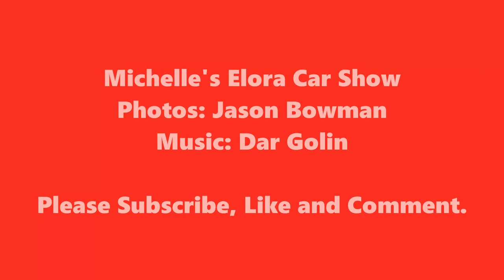Michelle's Elora Car Show 07/27/23